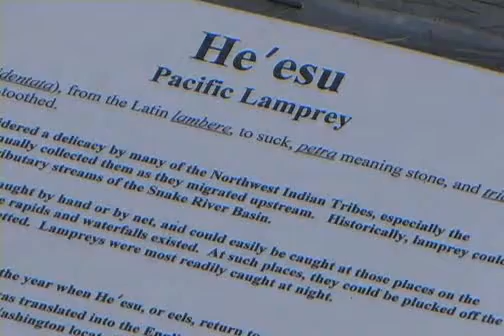Eel: Missing piece to salmon recovery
By Tileena Leighton
About four years ago the Nez Perce Tribe's fisheries department started the translocation of the Pacific Lamprey Eel in hopes to assist in the recovery of the Snake River Fall Chinook Salmon.
"We had thousands of eel in here [Snake River], maybe even in the millions," Nez Perce Tribal member and eel project coordinator," Elmer Crow said. "For the past five to six years all that's come over Lower Granite Dam is double digits. So, we've got a problem."
The Pacific Lamprey Eel is a nutritious source of food for other fish. "One of the questions we've always asked," Crow said, "is is this a part of Salmon recovery that's missing?"
The 15 Fish were picked up from John Day Dam, which is located on the Snake River on the border of Idaho and Oregon, and relocated to the Tribe's Big Canyon Fall Chinook Acclimation Facility in Juliaetta, Idaho. They will live in a large tank until they are released into area creeks.
"The biology, and the restoration, and keeping these things alive is very important," Crow said, "but it's just as important or more important to me personally because of the cultural, spiritual values of the Nez Perce people."